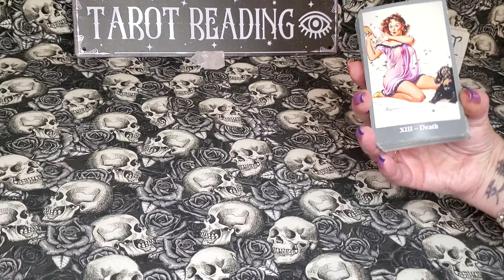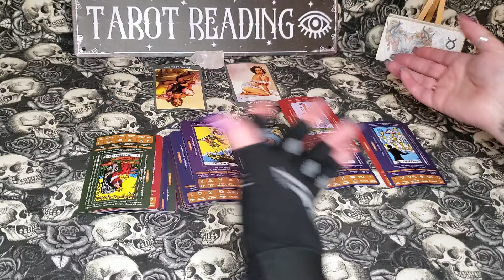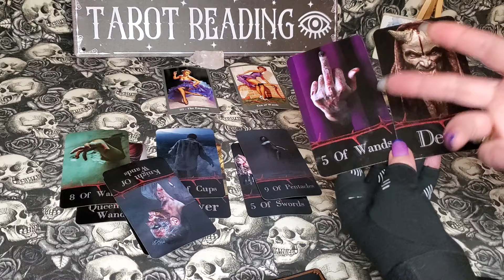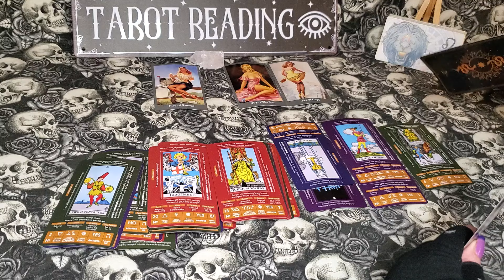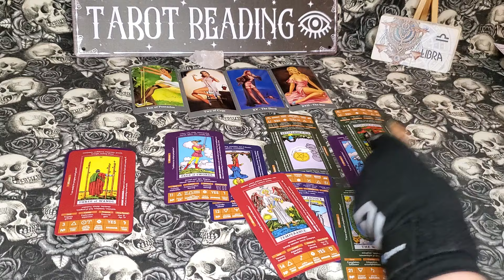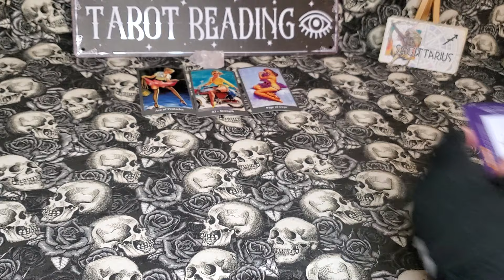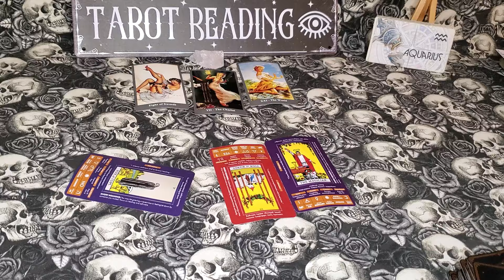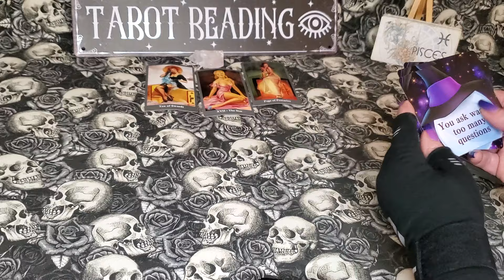ALL SIGNS! ♡ARIES~PISCES☆ ELEMENTAL QUICKIES ~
TIMESTAMPS~ I APPRECIATE YOU!  BLESSINGS!!
ARIES  ♈ 1ST

TAURUS ♉ 15:15

GEMINI ♊ 30:35

CANCER ♋ 45:10

LEO  ♌ 1:00:31

VIRGO ♍ 1:14:47

LIBRA ♎ 1:29:54

SCORPIO ♏1:43:20

SAGITTARIUS ♐ 1:57:17

CAPRICORN ♑ 2:11:40

AQUARIUS ♒2:21:54

PISCES ♓ 2:33:43

RECENT PURCHASES:
WAKE ME UP TAROT~ETSY
THE MYSTIC REALM TAROT ~ AMAZON
LUCKY JOURNEY TAROT ~ AMAZON
THE STAR SEEKER TAROT ~ AMAZON
THE PULP TAROT~ AMAZON
LUNART DESIGN~ SHADE TAROT DECK~ AMAZON
DARKSIDE SKELETON TAROT ~ AMAZON
WITHCY CAULDRON ~ BEGINNER LEARNING DECK AMAZON
GLOW IN THE DARK TAROT~ U.S. GAMES SYSTEM (RIDER-WAITE) AMAZON
WITCHY CAULDRON ~ LEPUS TAROT AMAZON